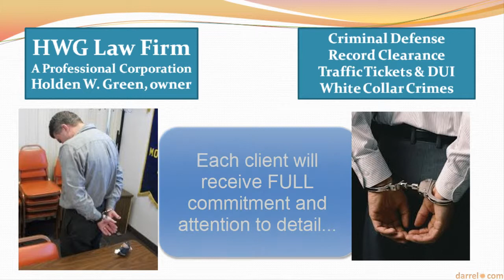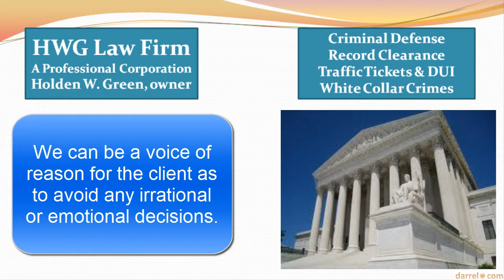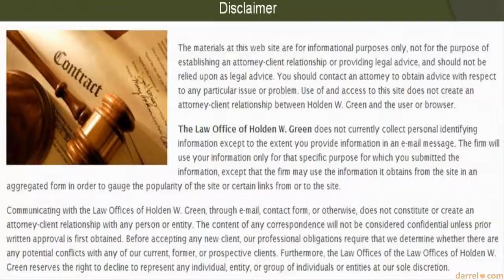Criminal Attorney Holden W Green San Jose Sunnyvale San Francisco 408 451 8449e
Criminal Attorney Holden W  Green San Jose Sunnyvale San Francisco 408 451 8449

San Jose Attorney Holden W. Green provides criminal defense and legal representation to California clients. His practice is focused on criminal defense matters, such as domestic violence, probation violation, and other criminal law.
Criminal Defense
Record Clearance
Traffic Tickets & DUI
White Collar Crimes
FREE 30 Minute Consultation

TOP REASONS WHY HIRING AN ATTORNEY IS THE BEST STRATEGY IN DEALING WITH A CRIMINAL DEFENSE CASE
We can work out agreements and deals with prosecutors. This We can result in reduced charges and more lenient sentencing
We can often assist clients in avoiding future run-ins with the law
We can assist clients in dealing with the emotional stress associated with a criminal cases
We can be a voice of reason for the client as to avoid any irrational or emotional decisions
Attorneys are familiar with the local courts and the judges that preside over them
Criminal defense attorneys We can often disclose the hidden costs of pleading guilty that the average person may never consider
Defense lawyers We can devote the time to a case that their clients may not have the time to spend
Hire and utilize investigators who We can potentially be able to assist clients during a trial.